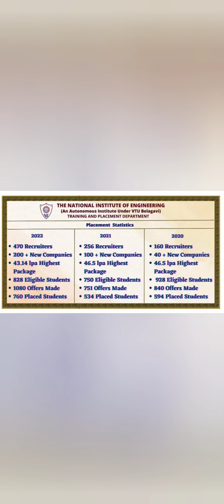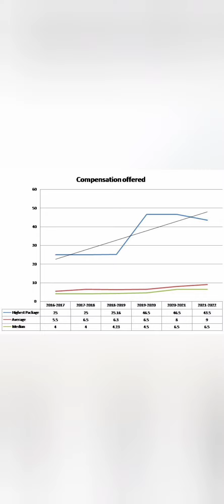NIE Mysore engineering college|NIE Mysore South Campus|NIE North Campus Mysore|KCET 2024|COMEDK 2024